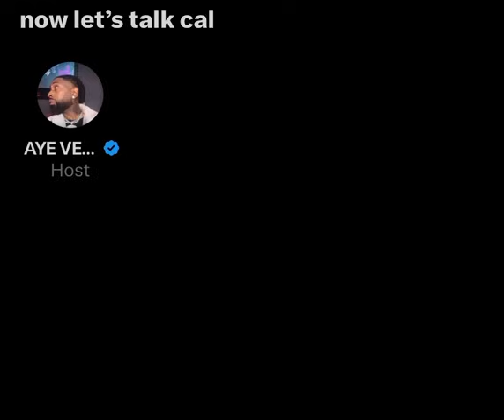AYE VERB has a few words for Calicoe about getting in the middle of STL Business